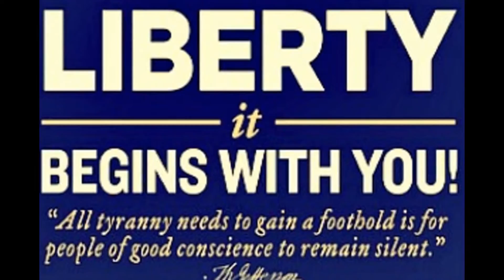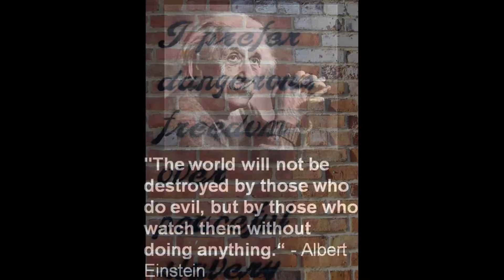A Call To All Patriots Stand With Rand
Calling all patriots to stand with Rand and do the right thing. Now is the time to stand shoulder to shoulder with him for Liberty!